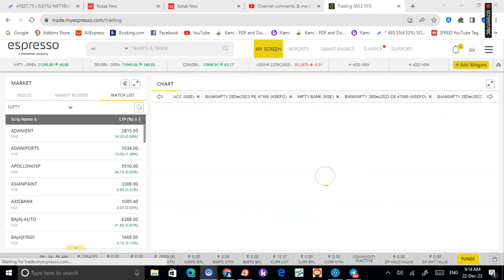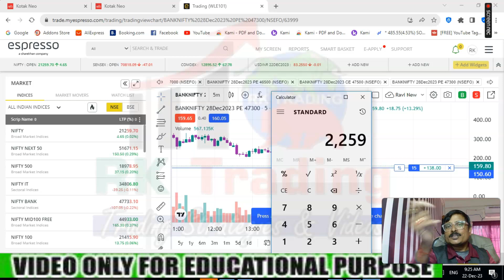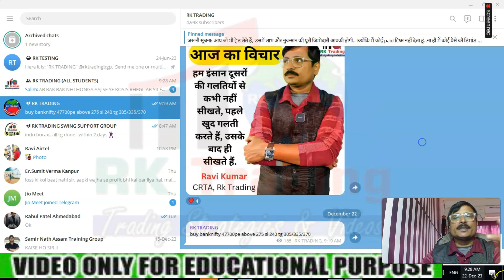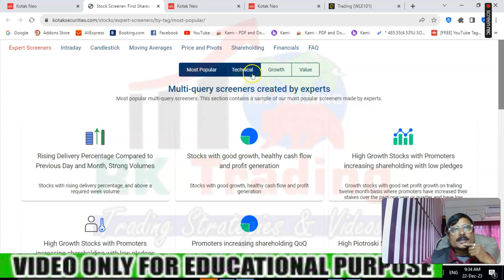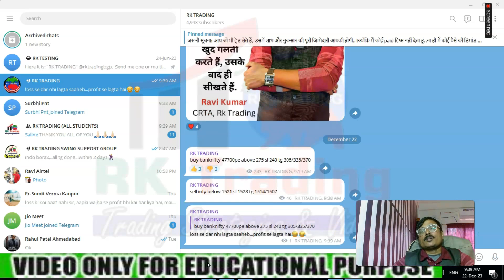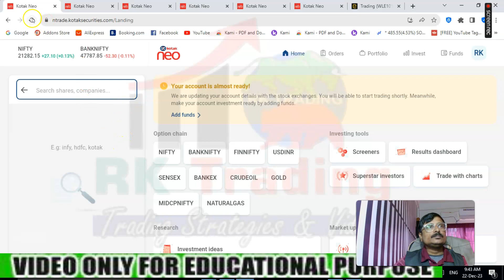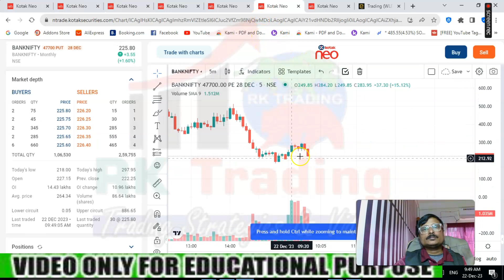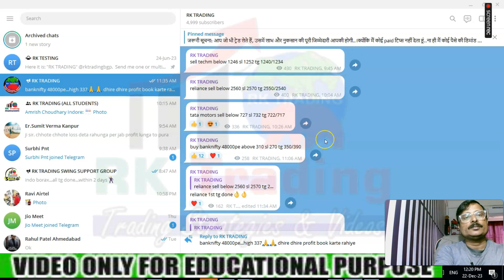Intraday Live Trading For 22nd Dec 2023 | Happy Weekend | Rk Trading